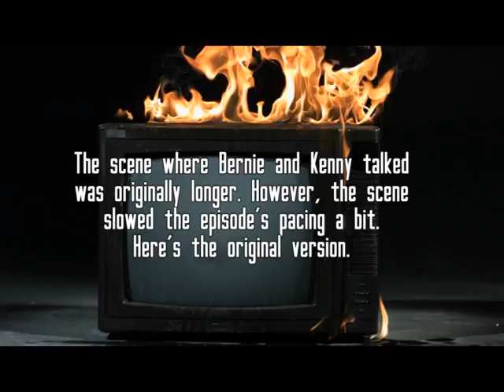Pinheads - Bernie 2016 Outtakes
The holiday special Bernie 2016 ran a little longer than expected so this video contains the full scene.
Plus there were a few trial runs of the speech plus, a little joking around from lead actor Chris Patterson.